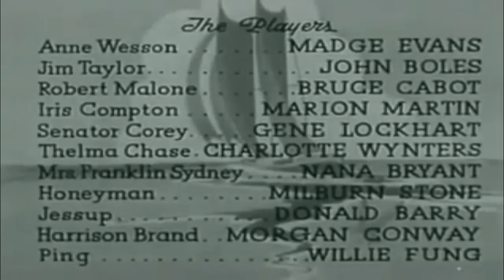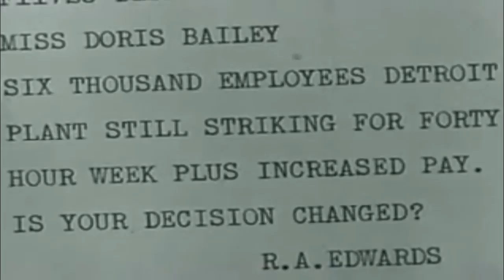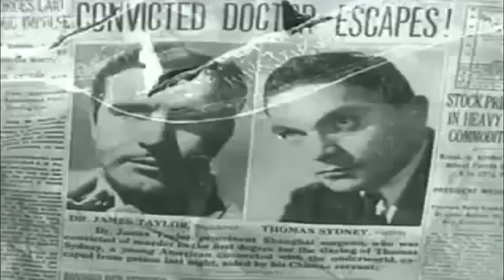Sinners in Paradise 1938 | English Classic Movies | Lester Cole | Harold Buckley | Hollywood Movies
A passenger aircraft crashes in mid-Pacific and some of the survivors reach an island inhabited only by an American, Jim Taylor, with his Chinese servant, Ping. He declines to help them, telling them to build their own shelter and gather their own food and, though he has a boat and fuel, refusing to take them off. The reason why he wants to remain undisturbed, we learn, is that he is wanted for murder. In time his attitude to the intruders softens as they, despite endless bickering, manage to form a working community and he finds himself increasingly drawn to an attractive young nurse, Anne Wesson, who is running away from her husband. When the boat is prepared for a trip to civilization, two crooked businessmen from the party steal it with Ping on board. In a fight, he kills them both and, fatally wounded, brings the boat back. The rest can then escape.